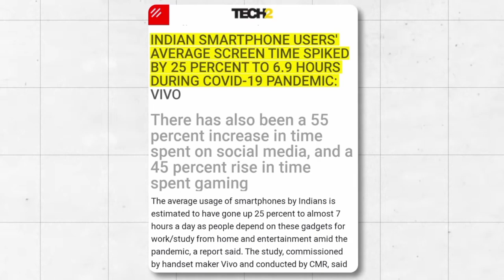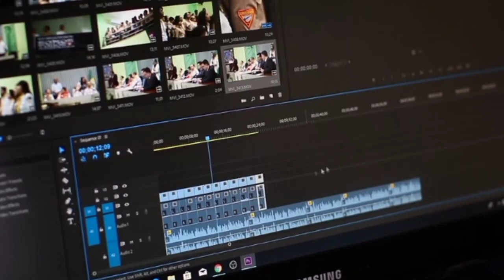3 Negative effects of SOCIAL MEDIA || Social media addict's...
3 Negative effects of SOCIAL MEDIA || Social media addict's...

Social media effects
Facebook Instagram Tiktok Twitter YouTube YouTube shorts Bad effects .

Knowledge is sword